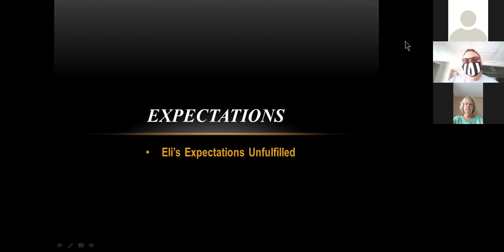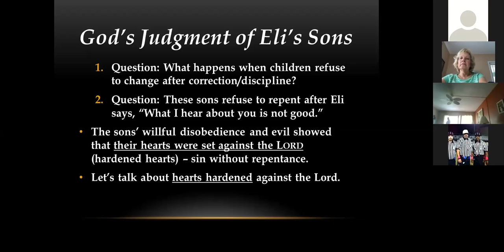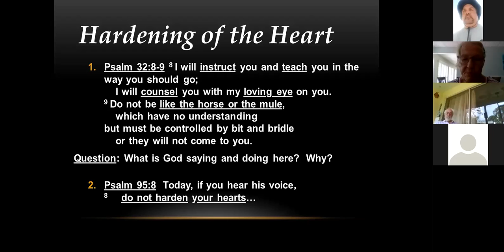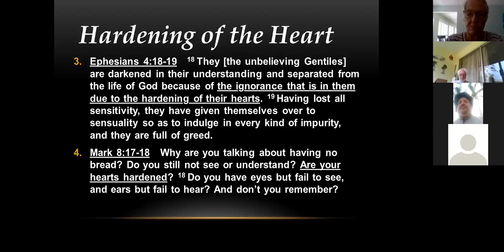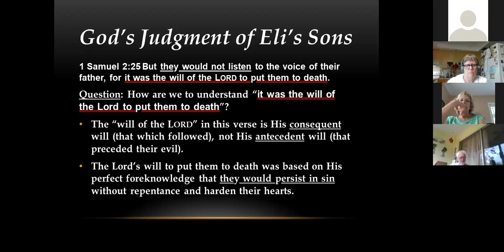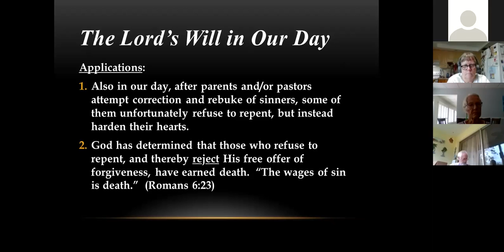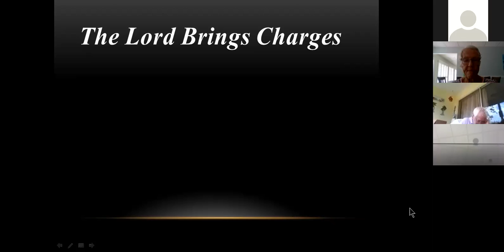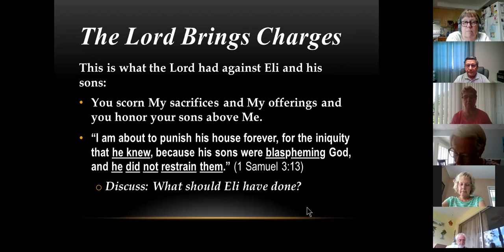Pastor Larson's Bible Class 6-21-2020